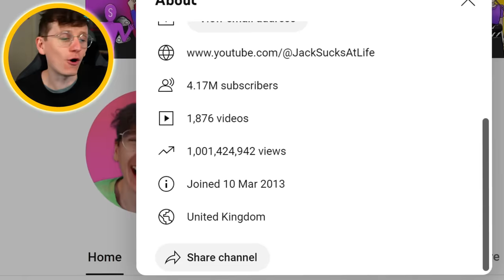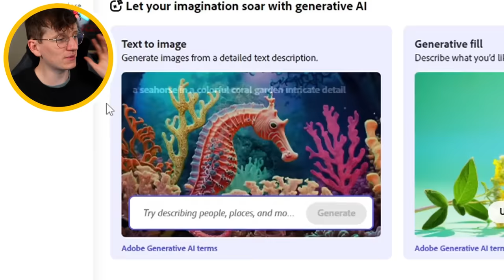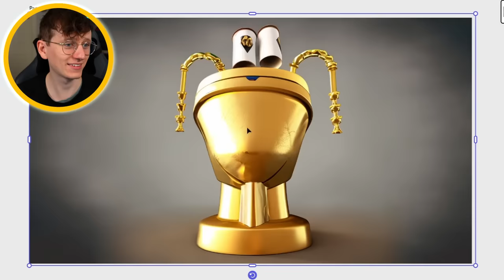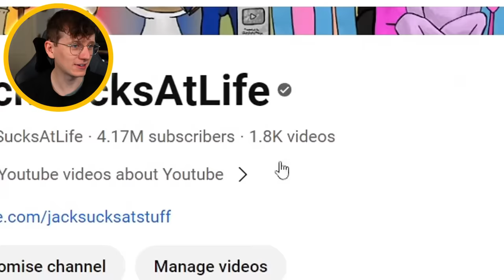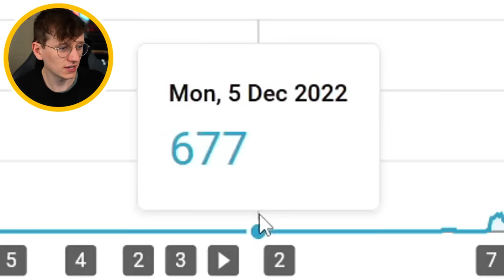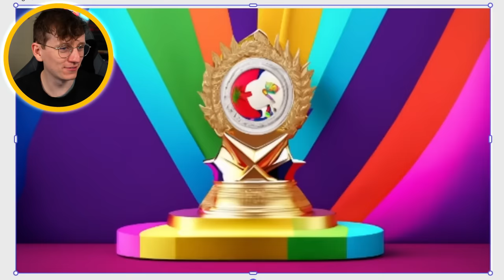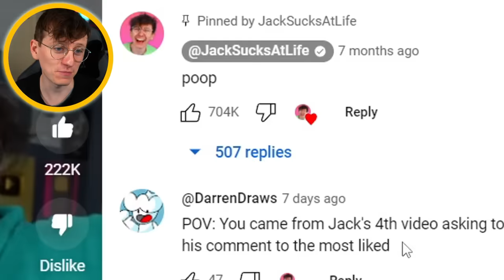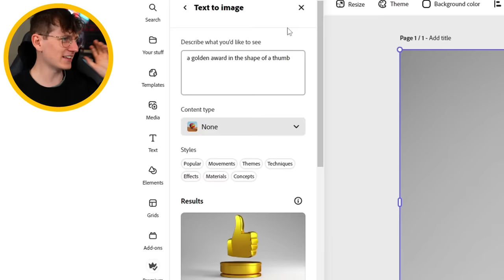I Designed CUSTOM Awards for my BIGGEST Milestones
After over 10 years, JackSucksAtLife has finally reached 1 billion total upload views! This is a ridiculous milestone that I thought I would never reach. When I created this channel back in 2013 I had no idea what kind of impact it would have on my life! Today I celebrate that milestone with the help of Adobe who sponsored this video! You try Adobe Express on the web & check out all Adobe Creative Cloud products